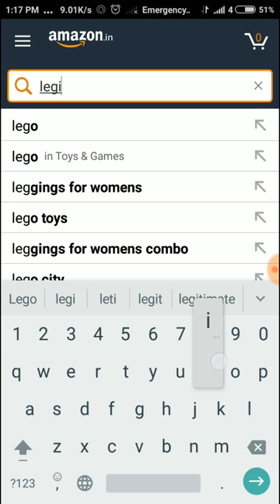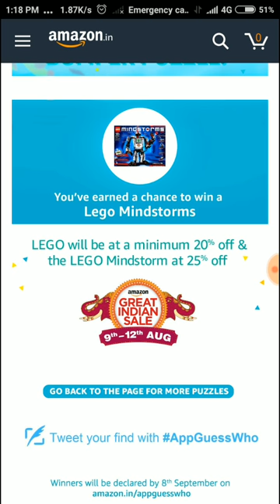Amazon Bumper puzzle Answer guess puzzle great indian sale